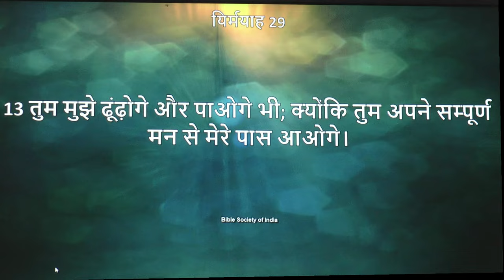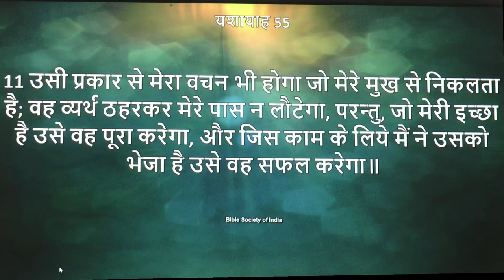आपकी सफलता आपके समर्पण पर निर्भर होती है। (संदेश - पास्टर अनिल कोचर)